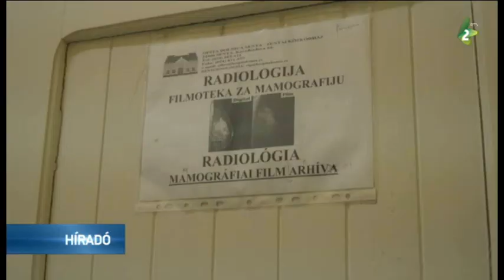Ingyenes mellrákszűrés Zentán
A mellrák az egyik vezető oka a nők korai elhalálozásának. Éppen ezért a Zentai Közkórház és a Zentai Egészségház közösen vesz részt – immár 10 éve – az Egészségügyi Minisztérium ingyenes mellrákszűrési programján, arra ösztönözve az érintett korosztályt, hogy minél nagyobb számban vegyen részt a megelőző vizsgálaton.